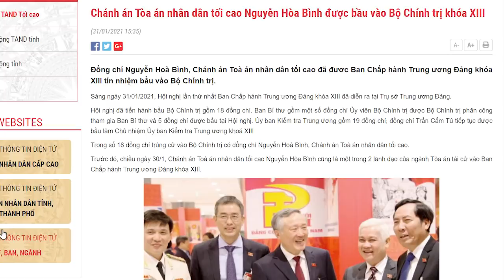Nguyễn Hòa Bình ở nguyên vị trí, luật pháp đến hồi cáo chung